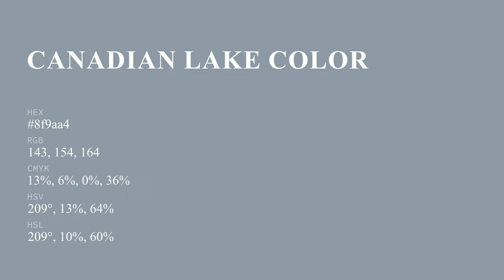Canadian Lake color 8f9aa4 hex color - Blue color - Warm color 8f9aa4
What color is Canadian Lake ? 8f9aa4 hex color - Blue color - Warm color 8f9aa4

Hex 8f9aa4 Color Code is also known as Canadian Lake color.

Hex 8f9aa4 Color code in RGB color code model is created after adding 56.08% red color, 60.39% green color and 64.31% blue color.
Hex 8f9aa4 Color code in CMYK color (process color) code model is generated after subtraction of 12% cyan, 6% magenta, 0% yellow and 35% black.